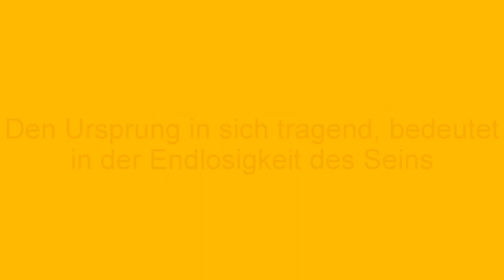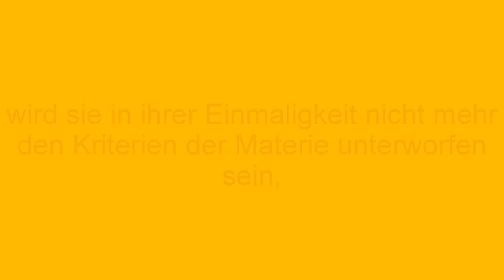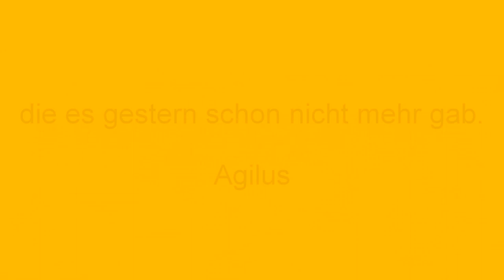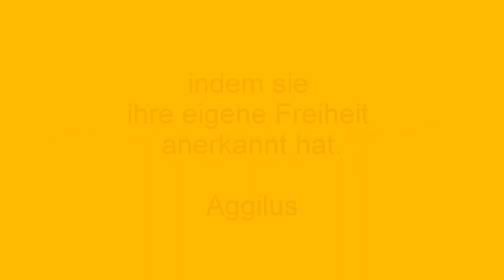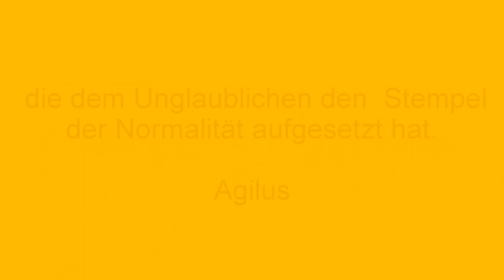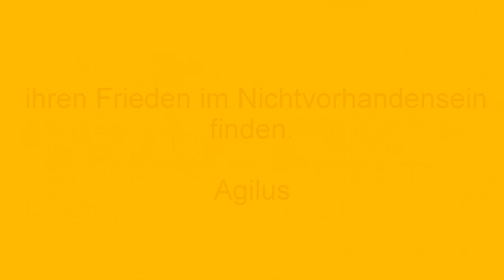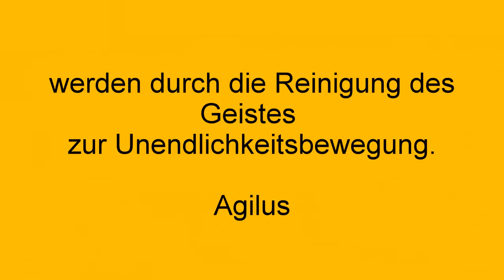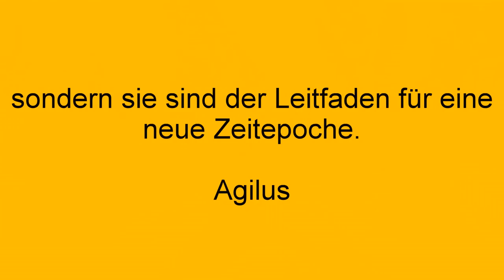Spirituelle Reise 8 - St. Aygulf September/Oktober 2013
Christine und Volkmar Kähn verbrachten wieder 2 Monate in ihrer Wahlheimat St. Aygulf in Südfrankreich. Ihr Sohn besuchte sie ebenfalls zwei herrliche Wochen in ihrem Paradies. Zusätzlich erhielten sie noch Besuch von Mitgliedern ihrer Heilergruppe. Die Zeit verging wie immer leider viel zu schnell.